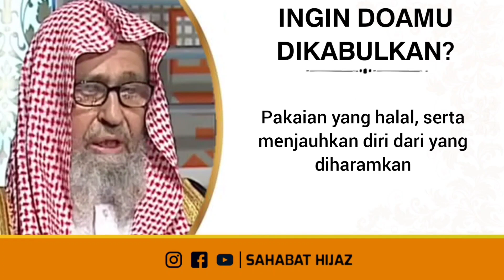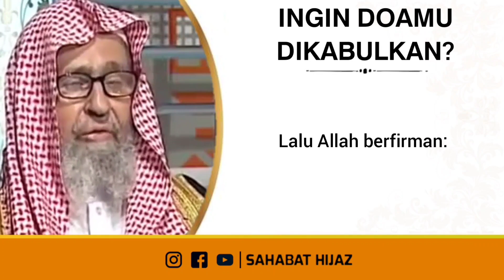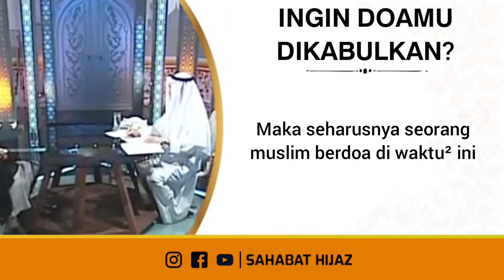Doamu ingin dikabulkan ?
DONASI UNTUK DAKWAH VIDEO SAHABAT HIJAZ
Yuk dukung perjuangan sahabat hijaz dalam memproduksi video-video dakwah para ulama. Masih ada ribuan video ulama ahlus sunnah wal jama'ah yang belum kami terjemahkan kedalam bahasa indonesia. Insya Allah kami akan berusaha terus untuk senantiasa menterjemahkannya.
INFAQ DONASI :

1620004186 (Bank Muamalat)